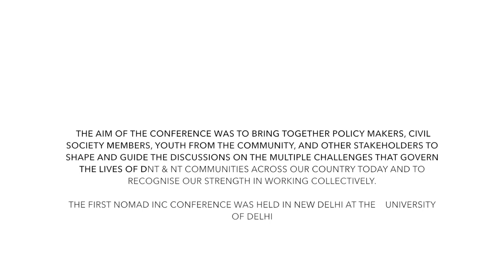Nomad Times Ep. 16 - Nomad Inc. Part 1 : Prof. Vinay Kumar Srivastava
Prof. Vinay Kumar Srivastava is retired Professor of Anthropology,University of Delhi; presently Director,Anthropological Survey of India.

Nomad Inc.
Date - December 6, 2019
Venue - Delhi University
Organiser - Praxis, Partners in Change and Department of Social Work, Delhi University

Though the De-notified, Semi-nomadic and Nomadic Tribes (DNT) constitute 10 per cent of the Indian population, they are excluded from development. The communities are scattered, most families are landless and literacy rates are amongst the lowest in India. There is a lack of research and data related to these communities, making it difficult to visiblise their challenges in the policy space and for policy makers to develop programmes for their inclusion in the development process. The aim of our conference is to bring together policy makers, civil society members, youth from the community, and other stakeholders to shape and guide the discussions on the multiple challenges that govern the lives of DNT communities across our country today and to recognise our strength in working collectively.

Who are Nomadic and Denotified Tribe?
Indigenous nomadic tribes are wide spread across the world. These tribes are also part of human evaluation and play a critical role in human civilisation. However nomadic way of life depend upon economic production, forest, community resources etc.. with the rise in modern society and state nomadic tribe across the world faced challenge for their survival.

In 1871, British introduced the Criminal Tribes Act for the notification of Criminal Tribes, under which around 191 Tribes (mostly consists of Nomadic Tribe) were 'notified' as 'criminals' by virtue of their birth in a particular tribe. These so-called criminal tribes were actually communities of singers, acrobats, musicians, and cattle grazers, amongst others, whose nomadic lifestyle was a constant source of suspicion for the British. Under the Act, they were confined to newly created ghettos, put to work as cheap labour for industries and subjected to a pass system to control their movements. Later in 1952 after the recommendations of the Criminal Tribes Enquiry Committee Report, the Act was repelled. Thus these criminal tribes were de-notified in 1952 and termed as De-notified Tribes (DNT).